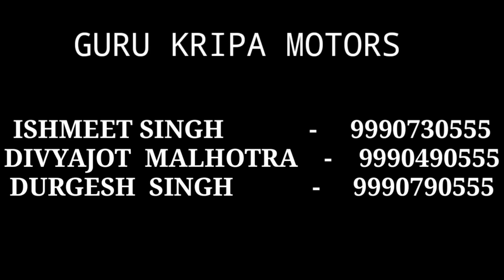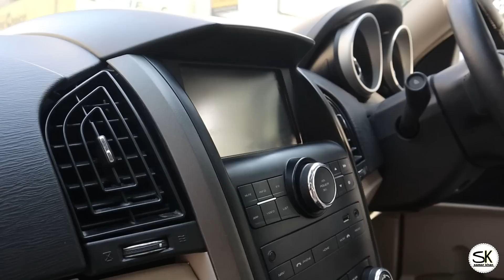BRAND NEW CARS AT HEAVY HEAVY DISCOUNTED PRICES | XUV 500 W10, TIAGO, POLO | sk vlogs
Friends In This Video I Explore  second hand cars market.  Situated prashant vihar Delhi . You can buy best used cars Like ...  XUV 10, TIAGI, QUANTO, scorpio, creta, fortuner, Amaze, Swift, Weganar, honda city, Ertiga, Laura Etc... at very Reasonable Price.

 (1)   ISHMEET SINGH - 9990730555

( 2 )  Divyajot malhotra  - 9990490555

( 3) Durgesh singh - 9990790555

 ● Addresh : shop no. 5 & 6, Sushma tower, D- block, Central Market, opp. PVR Cinema, Prashant vihar, Delhi- 110085